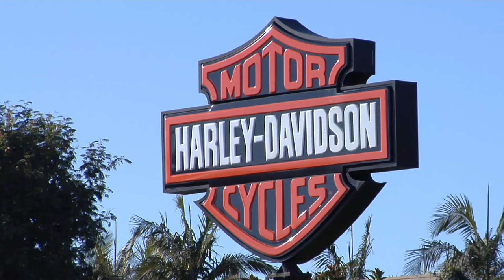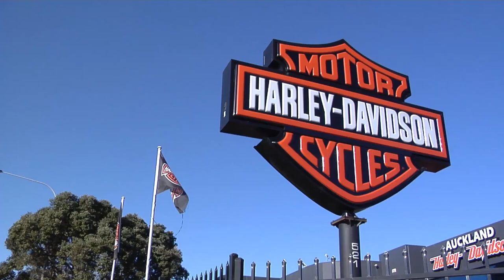Harley Davidson Building - Free Stock Footage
Harley Davidson Building Auckland
Mt Wellington, Auckland, New Zealand. 16/08/2020